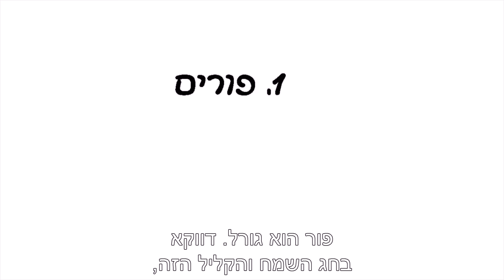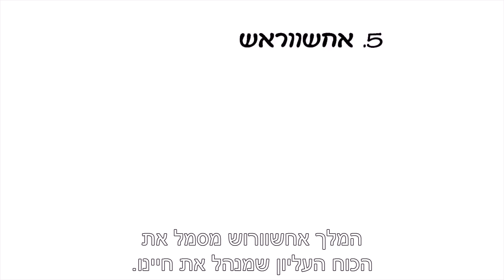חמישה דברים שלא ידעת על פורים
רוצים לדעת מהי חכמת הקבלה? לחצו כאן